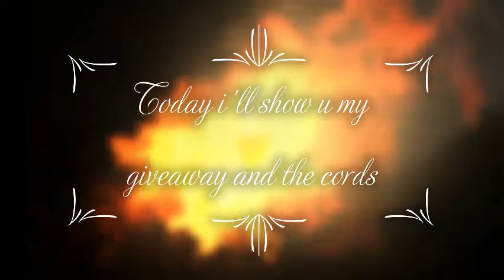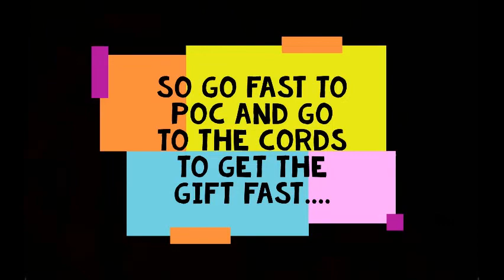My giveaway cords😘(planet craft/plane of cubes/poc)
Discord for trade : Mr xDD#8766😘